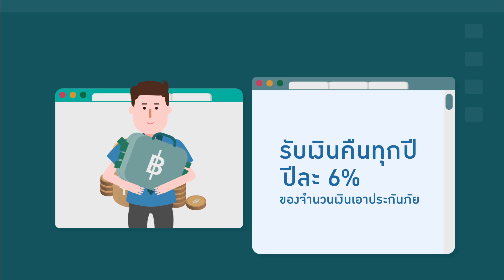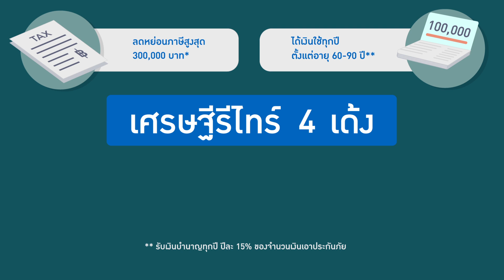ประกันเรื่องง่ายใกล้ตัวคุณ ตอน ประกันฉบับแรก | ไทยประกันชีวิต (TLI)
อยากซื้อประกันฉบับแรก แต่ไม่รู้จะเริ่มจากตรงไหน
ไทยประกันชีวิต มีวิธีเลือกประกันชีวิตฉบับแรก
เพื่อให้เหมาะกับคุณที่สุดเช่น ประกันออมทรัพย์
ที่เหมาะกับวัยทำงาน ประกันชีวิตแบบมีเงินปันผล
ที่เหมาะกับวัยเริ่มสร้างครอบครัว

• ผู้ซื้อควรทำความเข้าใจรายละเอียดของกรมธรรม์ประกันภัยก่อนตัดสินใจทำประกันภัย

ติดตามประกันเรื่องง่ายใกล้ตัวคุณตอนอื่นๆ เพิ่มเติม

Timestamp
0:12 คนทำงานอยากมีเงินออม
0:44 หัวหน้าครอบครัวที่มีภาระต้องดูแล
1:14 คนทำงานใกล้เกษียณ

ไทยประกันชีวิต ให้รักดูแลชีวิต
ติดตามข้อมูลข่าวสารเกี่ยวกับแบบประกัน กิจกรรมและบริการอื่นๆ ได้ที่
Line official : @thailifeinsurance
IG official : @thailifeinsurance
Call Center : 1124 หรือ 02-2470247